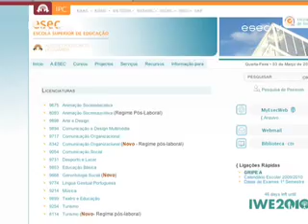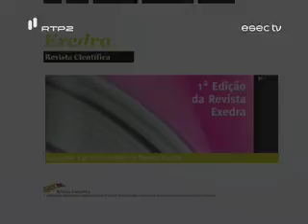Novo Presidente da ESEC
Na Escola Superior de Educação de Coimbra decorreu a cerimónia de tomada de posse do novo Presidente da ESEC. Rui Mendes esteve no estúdio da ESECTV e partilhou alguns desafios e projectos para esta nova etapa.